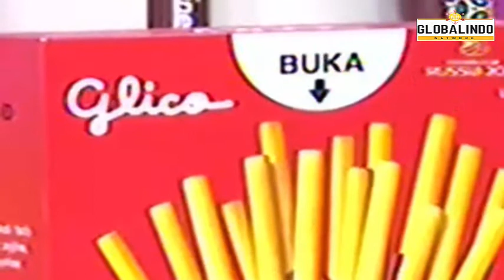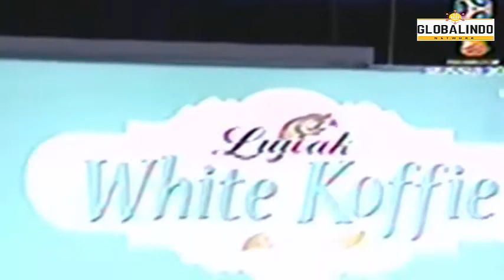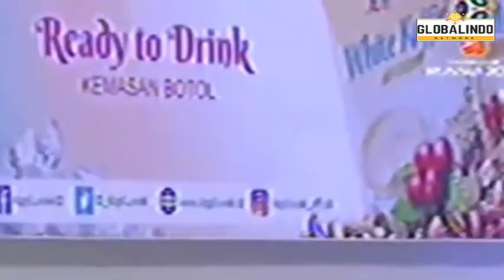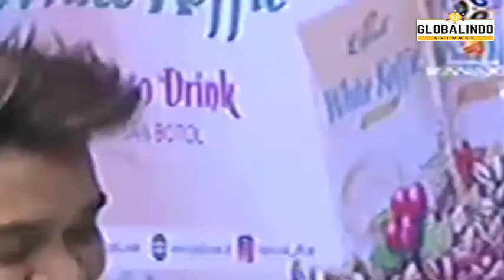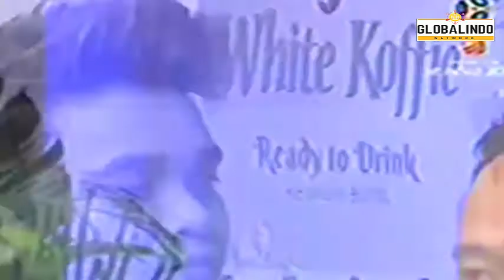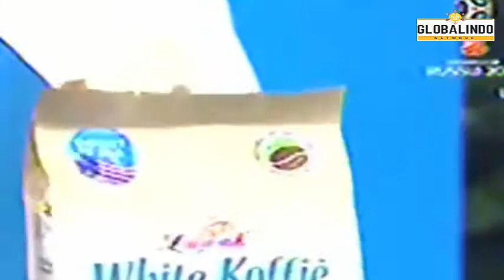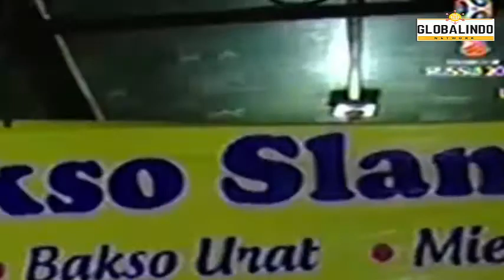Anak Sekolahan Saat Bulan Ramadan - Ngabuburit Happy 2 Juni 2018